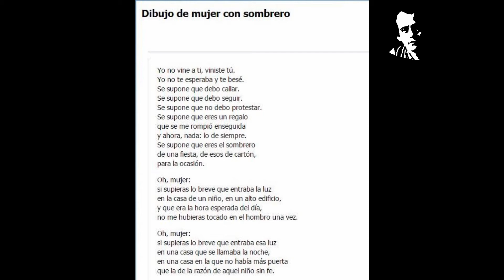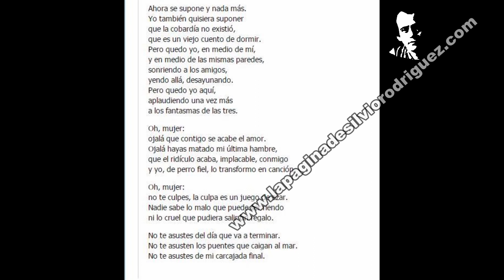Silvio Rodríguez - Dibujo de mujer con sombrero (con introducción)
Yo no vine a ti, viniste tú.
Yo no te esperaba y te besé.
Se supone que debo callar.
Se supone que debo seguir.
Se supone que no debo protestar.
Se supone que eres un regalo
que se me rompió enseguida
y ahora, nada: lo de siempre.
Se supone que eres el sombrero
de una fiesta, de esos de cartón,
para la ocasión.

Oh, mujer:
si supieras lo breve que entraba la luz
en la casa de un niño, en un alto edificio,
y que era la hora esperada del día,
no me hubieras tocado en el hombro una vez.

Oh, mujer:
si supieras lo breve que entraba esa luz
en una casa que se llamaba la noche,
en una casa en la que no había más puerta
que la de la razón de aquel niño sin fe.

Ahora se supone y nada más.
Yo también quisiera suponer
que la cobardía no existió,
que es un viejo cuento de dormir.
Pero quedo yo, en medio de mí,
y en medio de las mismas paredes,
sonriendo a los amigos,
yendo allá, desayunando.
Pero quedo yo aquí,
aplaudiendo una vez más
a los fantasmas de las tres.

Oh, mujer:
ojalá que contigo se acabe el amor.
Ojalá hayas matado mi última hambre,
que el ridículo acaba, implacable, conmigo
y yo, de perro fiel, lo transformo en canción.

Oh, mujer:
no te culpes, la culpa es un juego de azar.
Nadie sabe lo malo que puede ser riendo
ni lo cruel que pudiera salir un regalo.

No te asustes del día que va a terminar.
No te asusten los puentes que caigan al mar.
No te asustes de mi carcajada final.